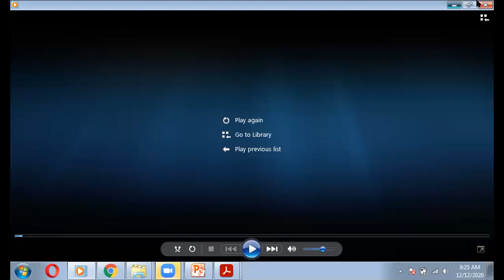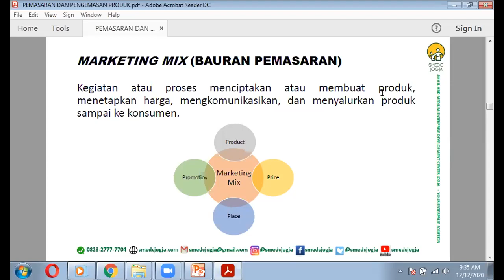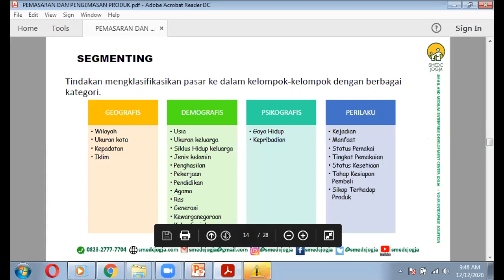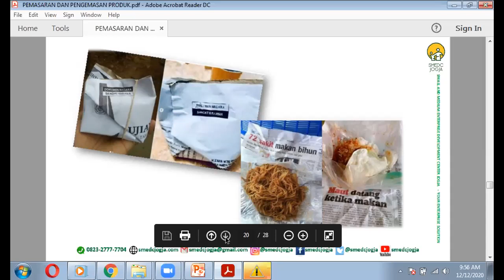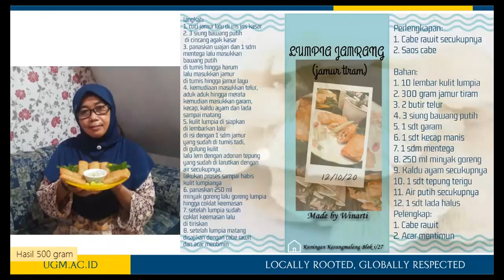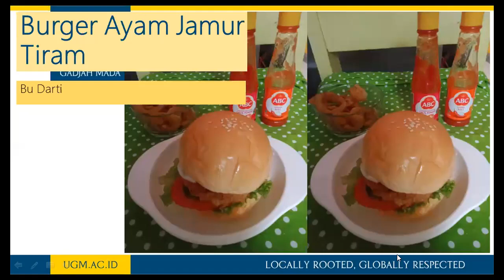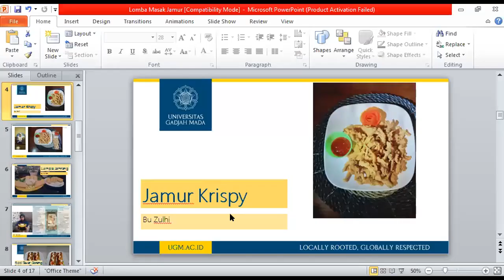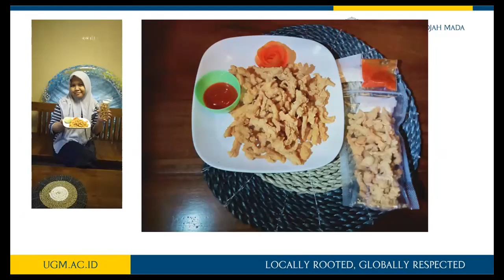Penyuluhan Tips Pengemasan dan Penjualan Hasil Olahan Jamur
Penyuluhan tips pengemasan dan penjualan hasil olahan jamur dilaksanakan bersama dengan ibu-ibu KWT Karangmalang.